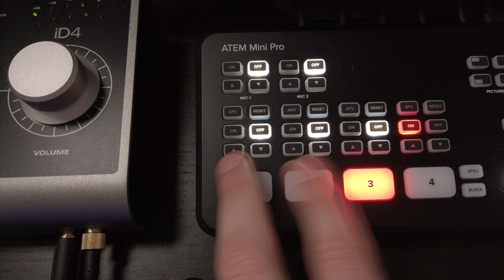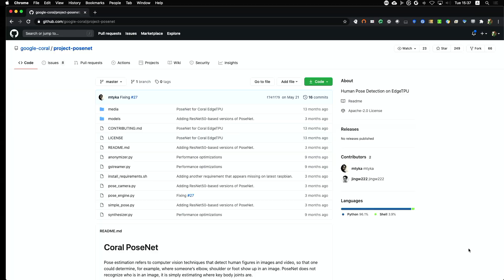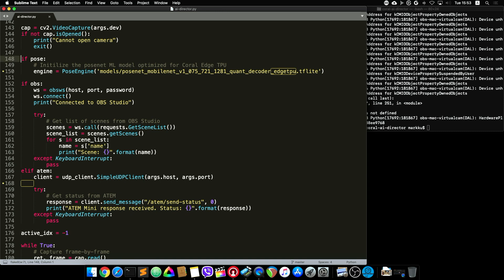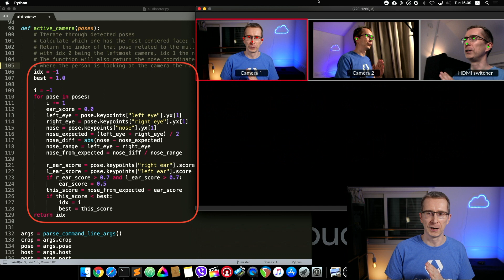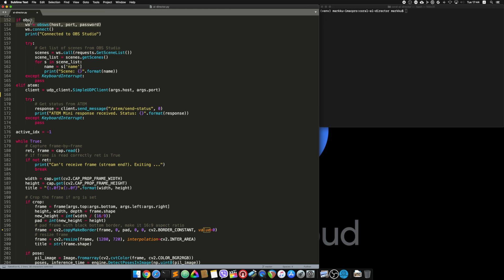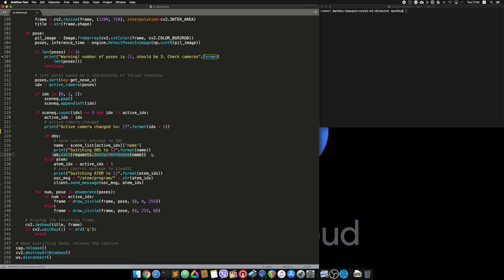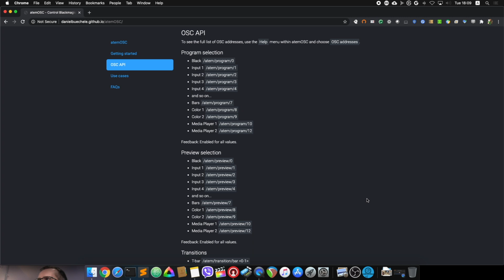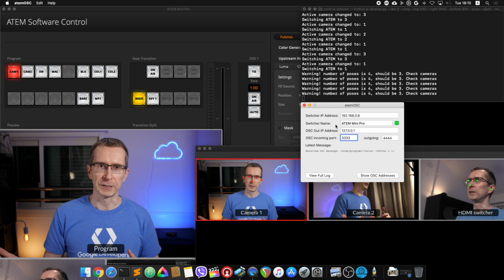Level Up - AI Director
Welcome to Level Up! the show where we show you how to build solutions hands-on with Google Cloud Platform.

In this episode, Solutions Architect Markku Lepistö will show you how to analyze camera feeds with AI, using the Google Coral USB Accelerator. And then how to switch between cameras automatically, with both OBS Studio, and Blackmagic ATEM Mini Pro.

01:22 - Introduction to Google Coral USB Accelerator
01:32 - What is the Coral PoseNet Machine Learning model
02:06 - Creating a Coral Edge TPU client in Python code
02:13 - Inference response from PoseNet ML model
02:55 - Analyzing which camera the presenter is facing
03:36 - Switching cameras programmatically with OBS Studio
05:06 - Controlling OBS scene switching with AI
06:01 - Blackmagic ATEM Mini and atemOSC
06:36 - Controlling ATEM Mini camera switching with AI

References:
PersonLab: Person Pose Estimation and Instance Segmentation with a Bottom-Up, Part-Based, Geometric Embedding Model. George Papandreou, Tyler Lixuan Zhu et al

Coral PoseNet. Mike Tyka et al